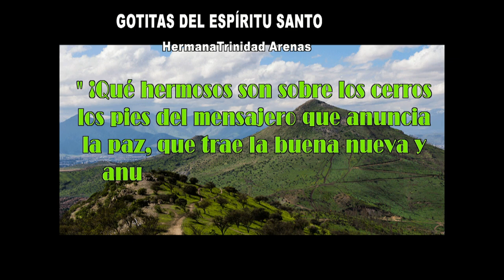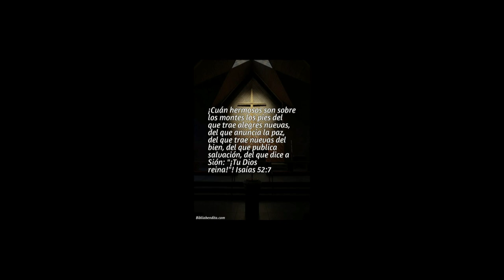GOTITAS DEL ESPIRITU SANTO AÑO 4 NUMERO 176 6 FEBRERO 2024